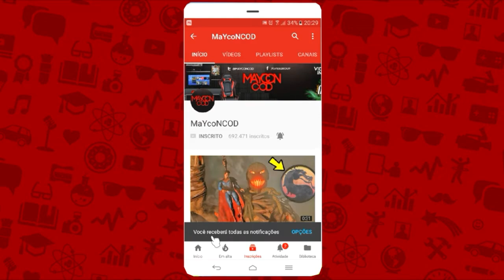SPRINGTRAP SALVOU O ANIMATRONCS FREDDY DOS VILOES? | GTA V Five Nights at Freddy's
Segue lá em todas as contas ou a CHICA vai te Beijar!